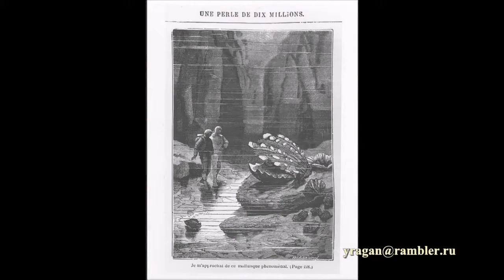Альфoнс де Нёвиль Alphonse de Neuville